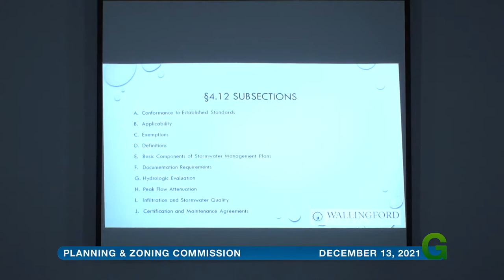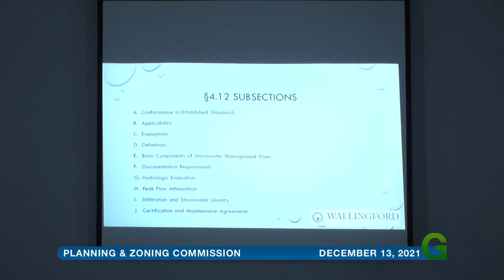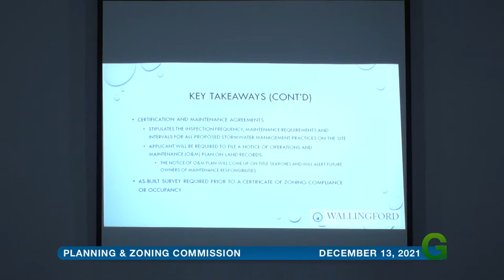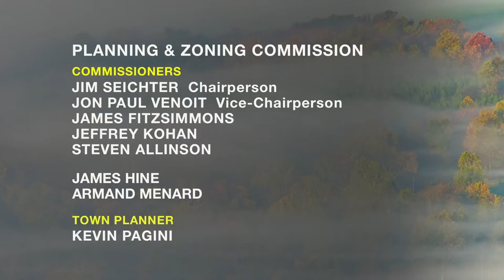Planning & Zoning Commission - Regular Meeting - December 13, 2021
Regular Meeting of the Wallingford Planning & Zoning Commission, December 13, 2021.